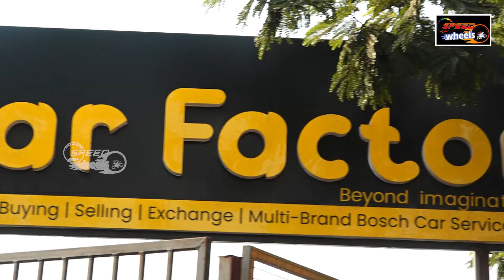Hyderabad Second Hand Cars Under 2,80,000 | Low Budget Second Hand Cars | Used Cars | Speed Wheels